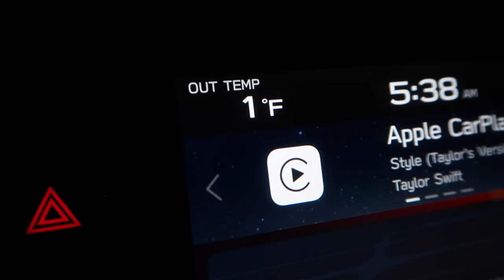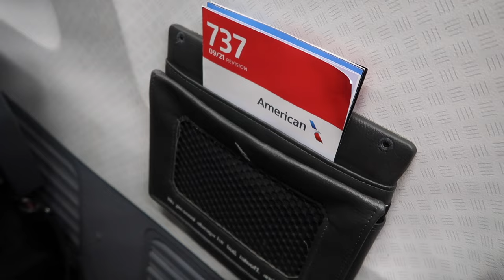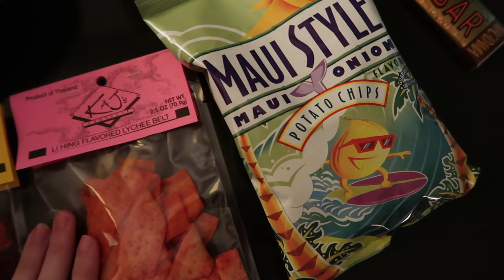A 3 DAY TRIP BACK TO KONA, HAWAII | Seeing my best friend + losing my voice | Flight Attendant Life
sorry for the delayed upload as I have been down with the flu!
so glad I got to go back to Kona even though I was just here a month prior. I am always amazed by the beauty of the islands!